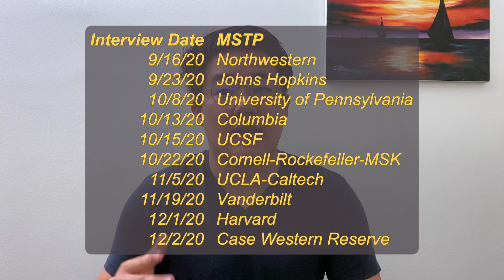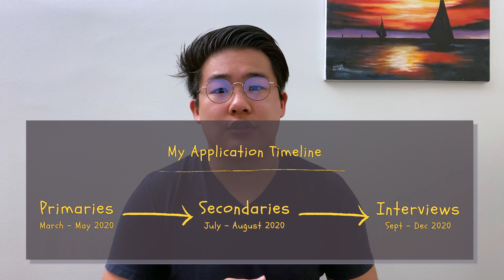How to Ace MD-PhD Interviews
Hi guys! In this video, I'll take you in for a close look the interview process for MD-PhD applicants, and how the process differs specifically for interviewees at dual degree programs as opposed to regular MD programs. Everything I talk about is based on my own experiences and is purely my own opinion.

Chapters ⏱
00:00 Introduction
00:50 Overview of Application Timeline
01:38 Structure of an MD-PhD Interview
02:14 Work with Your Personal Schedule
03:23 Common MD-PhD Interview Questions
04:54 MD-PhD Interviews are Nothing Like MD Interviews
05:31 AAMC VITA
06:35 General Interview Tips
08:36 Thank You Emails Post-Interview
09:06 Reviewing Interview Publications
09:42 Get to Know Your Co-Applicants
11:05 Conclusion

About Me 👨🏻‍💻
I graduated from Caltech with a BS in Applied Physics in March of 2021 and am an incoming MD-PhD candidate at the University of Pennsylvania. I'm interested in applying physics-derived and computational tools to advance our ability to treat and diagnose human disease.

dotMD is all about combining my interests in physics and computer science with a career in medicine.

Music Credits 🎧
Middle School (ft. Magnus Klausen) by Blue Wednesday